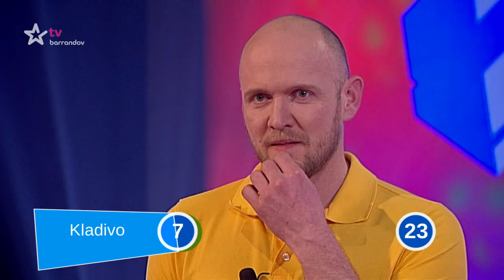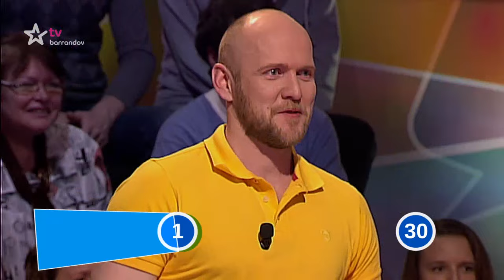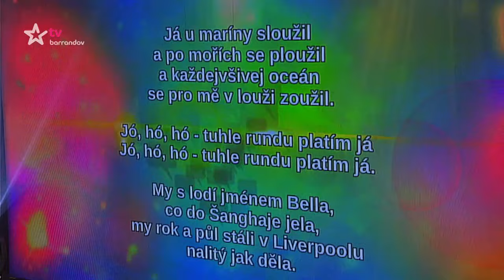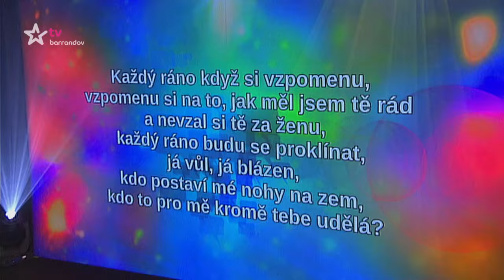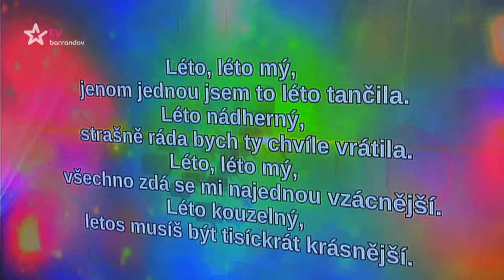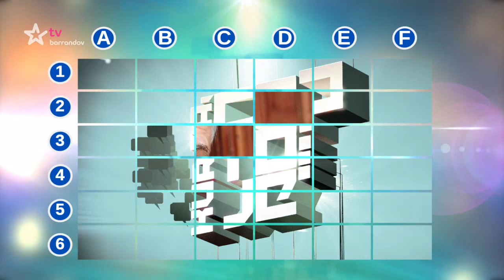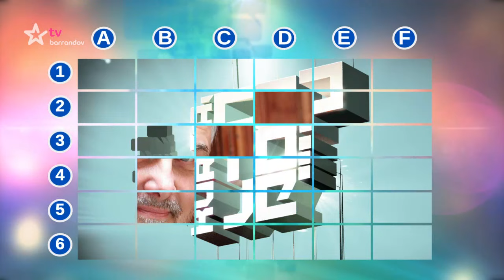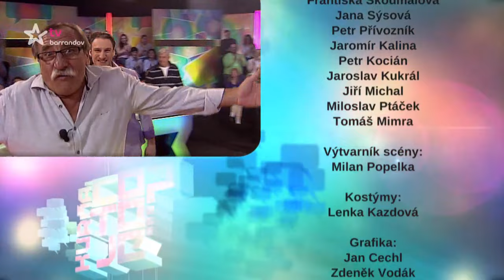Kurňa, co to je? (2017/12)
Páni Zedníčci v akci. Strejda Pavel, synovec Kuba. Jaké tajemné předměty s nimi odhalíme v oblíbeném zábavném pořadu?